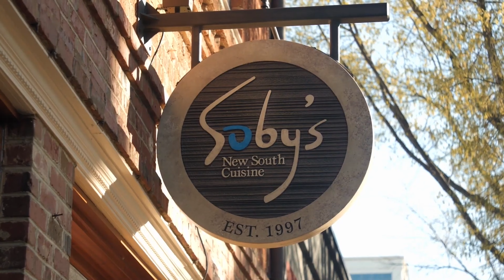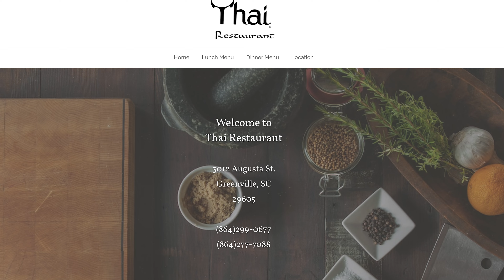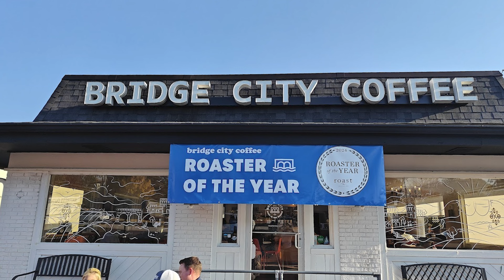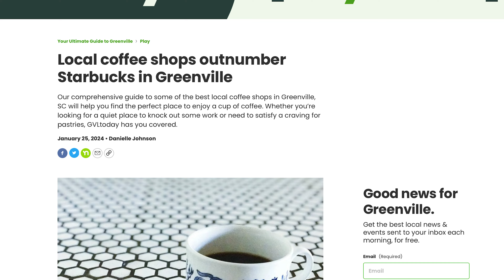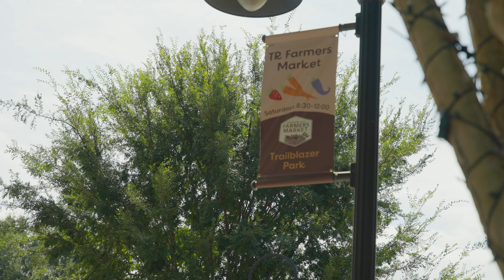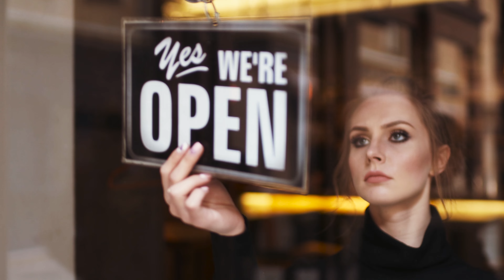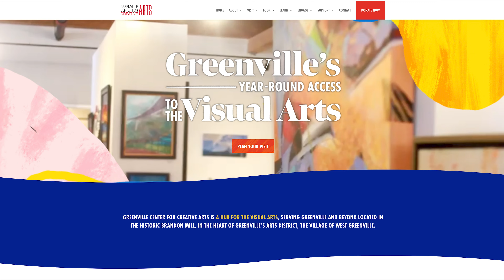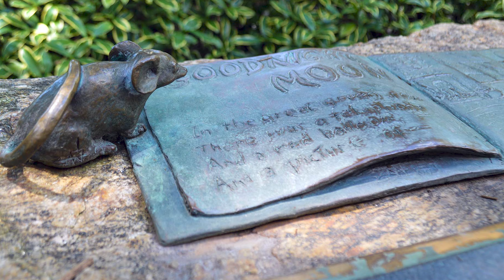Get the MOST Out Of Greenville, South Carolina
Whether you're living in Greenville, visiting, or looking to relocate... THIS is what you need to know about the area to get the most out of your time here.

Thinking about relocating to The Upstate? Reach out anytime! I'd love to help!

I'd love to be your real estate resource for the area!

Aubree Lewis
Keller Williams Drive
lic 97295